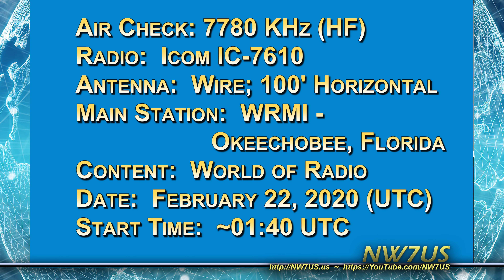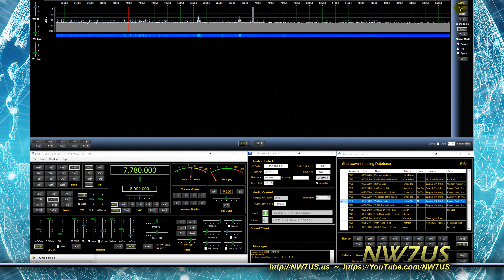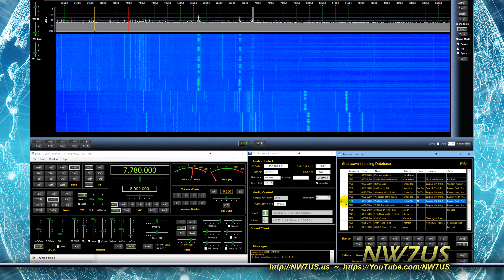Air Check: World of Radio, WRMI 7780 kHz on 2020/02/22 @ 01:40 UTC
This is a shortwave radio listening air-check, using the software, Win4IcomSuite 64-bit, on Windows 10.  The radio is an Icom IC-7610 using a 100-foot horizontal wire antenna (ATU at feedpoint).  Frequency is 7.780 MHz.  Radio Station is WRMI, broadcasting the World of Radio program.

Also, please click on the bell, to enable alerts so that when I post a new video, you will be notified.

Highlights: I am a contributing editor with propagation and space weather columns in:

Copyright, Tomas Hood / NW7US